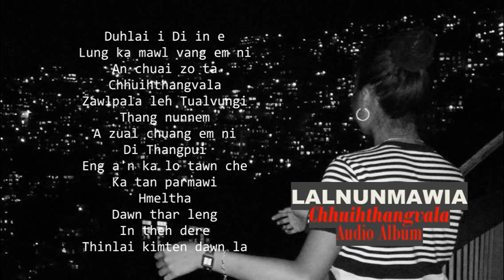LALNUNMAWIA | CHHUIHTHANGVALA | AUDIO ALBUM | LOVE SONG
SAVE MIZORAM : Mizo Love Song

Duhlai i Di in e
Lung ka mawl vang em ni
An chuai zo ta
Chhuihthangvala
Zawlpala leh Tualvungi
Thang nunnem
A zual chuang em ni
Di Thangpui
Eng a'n ka lo tawn che
Ka tan parmawi
Hmeltha
Dawn thar leng
In theh dere
Thinlai kimten dawn la